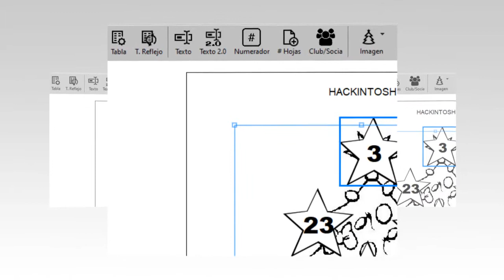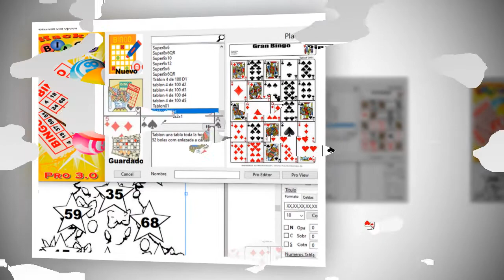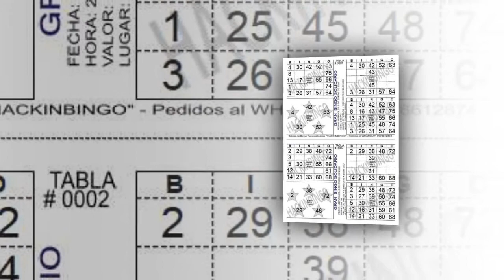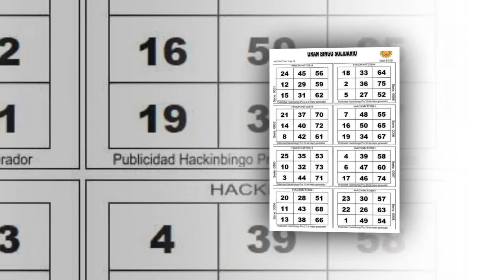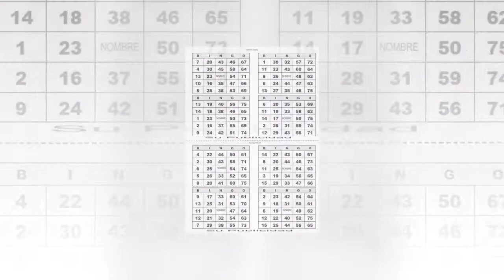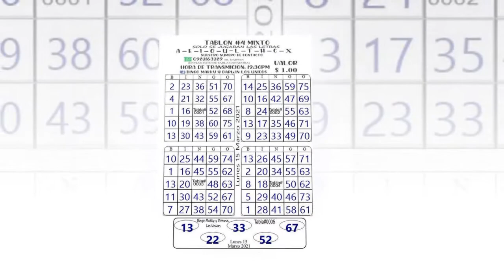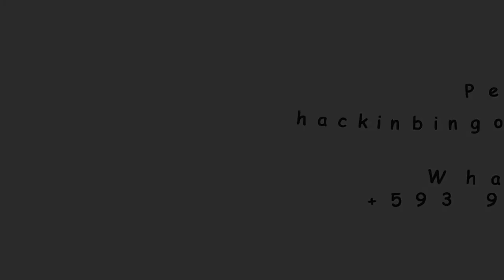Hackinbingo Pro 3.0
Comienza tus bingos con el mejor Generador de bingos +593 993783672